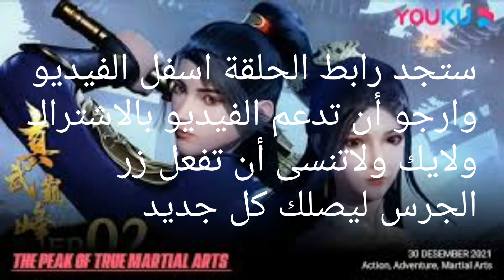MULTISUB【真武巅峰 The Peak of True Martial Arts】EP20 元灵矿脉 热血格斗漫 优酷动漫 YOUKU ANIMATION